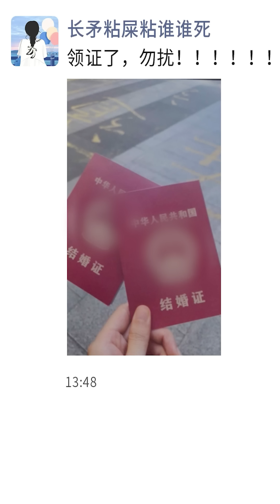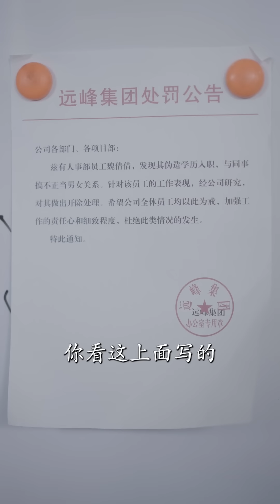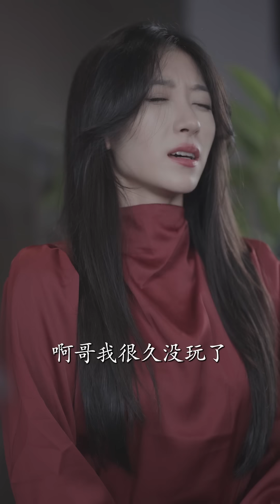[MULTI SUB]【完整版】为了逃避家族联姻，灰姑娘随便拉个路人闪婚，却不料他是亿万总裁，婚后把她往骨子里宠...《总裁夫妇互拼演技》女频 甜宠 爱情 | 酷喵追剧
©由 酷喵追剧 频道所属START TIME (HK) LIMITED发行或采买获得相关授权内容！
✖ 禁止复制，复制、重新上传或二次剪辑后重新上传，可能会导致您的帐户被永久封锁!
本视频仅供娱乐或艺术创作，包含可能涉及的危险行为、极限运动、暴力、血腥、惊悚、犯罪情节等，所有内容均由专业人士在受控环境下完成，或通过特效制作呈现。
⚠ 请勿模仿或尝试视频中的任何危险行为！
本频道不提倡、不鼓励任何形式的违法、暴力、极限或危险行为，所有信息仅供观赏和讨论，请以现实生活中的法律、道德和安全准则为准。
📌 特别说明
✔ 暴力/犯罪：本视频的所有犯罪、暴力或违法情节均为虚构，不代表现实世界，不鼓励任何违法行为。
✔ 血腥/惊悚：所有血液、伤口、遗体等画面均为特效（SFX、CGI、化妆等），不涉及真实暴力。
✔ 极限运动/高危行为：如视频涉及高速驾驶、攀爬、跳跃等极限运动，所有表演均由专业人士完成，请勿模仿。
✔ 动物保护：本视频中的动物镜头均在人道条件下拍摄，无任何动物受到伤害。
✔ 虚假信息：本视频不涉及虚假新闻或误导性内容，所有信息均为公开资料或虚构艺术创作。
📜 法律与 YouTube 合规声明
本视频严格遵守YouTube 社区准则，不含违法、恶意煽动、仇恨或误导性内容。
本频道对观众的个人行为不承担任何责任，观看本视频即代表您已阅读并理解本免责声明。
未成年人观看时，请在家长或监护人陪同下观看。